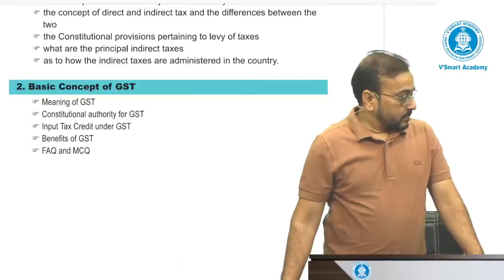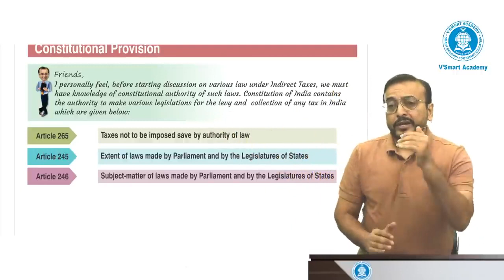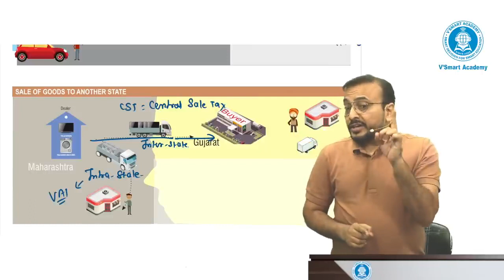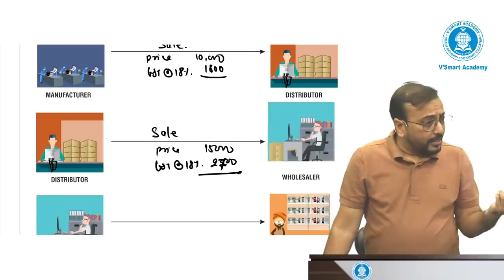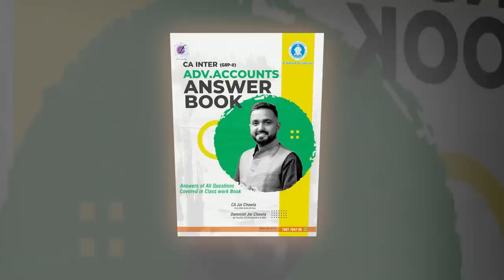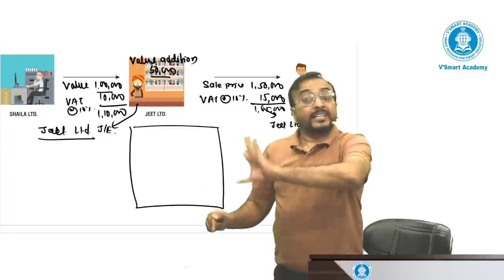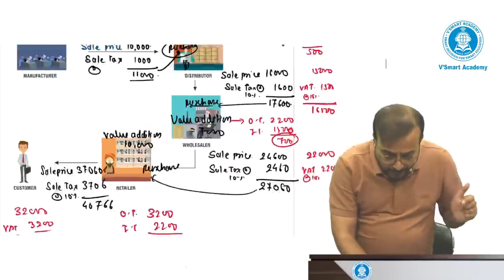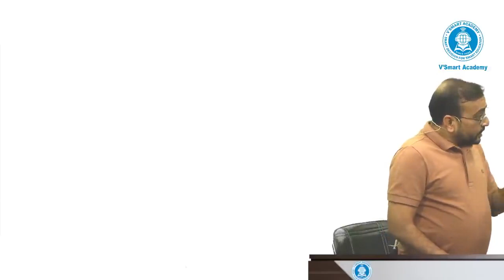Lec 02 | CA CMA INTER GST | INDepth | Regular Batch | Nov 23 & Dec 23 Exams | CA Vishal Bhattad